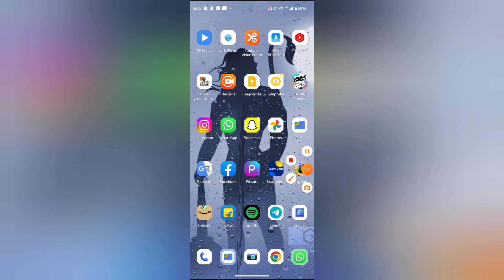WhatsApp mein message delete kaise kare, How to delete message in WhatsApp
WEB-INFO, @WEB-INFO